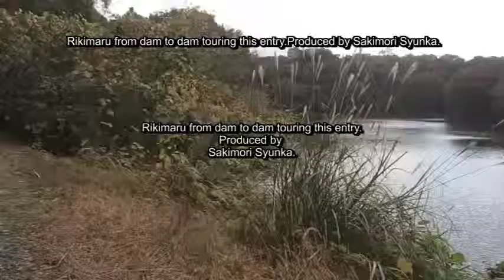ツーリング 本入ダムから力丸ダムへ Rikimaru from dam to dam touring this entry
ツーリング　本入ダムから力丸ダムへ
Tools
カメラはOLYMPUS STYLUS VH-515を使用
編集ソフトはMovie Pro MXを使用